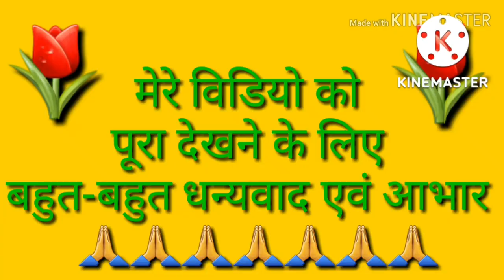दीपावली पर सजा जिला मुख्यालय